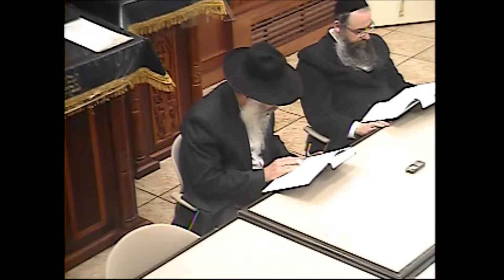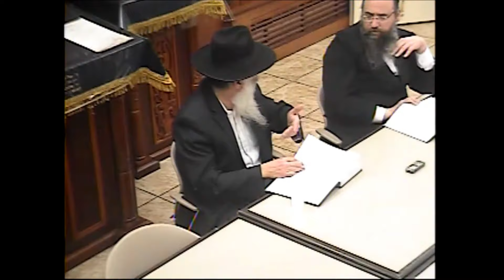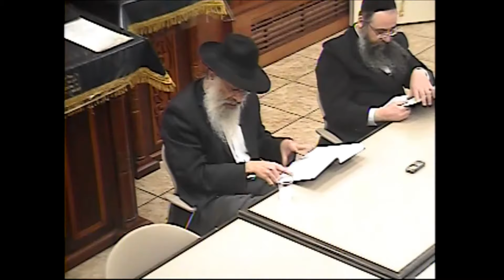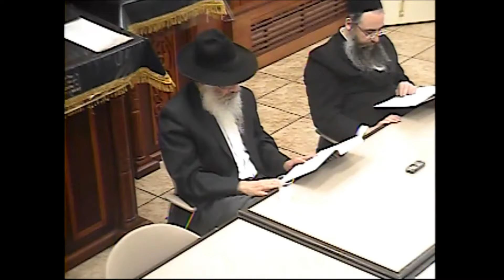דרך מצותיך מצות ציצית (דף יד, ע"א) - הרב נפתלי גרינפעלד 08 (י"ט טבת תשע"ד)